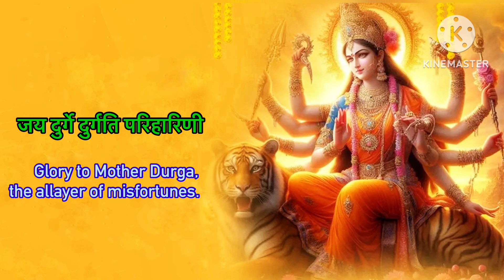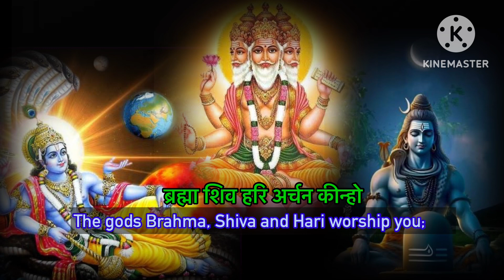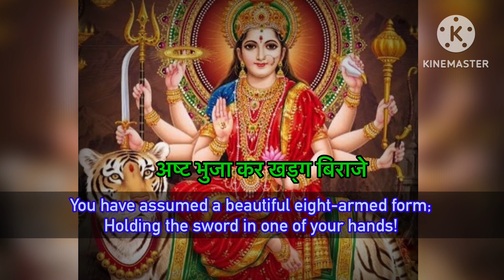Jaya Durge Durgati Pariharini | with lyrics and meaning| Durga Devi Bhajan | Ramakrishna Math Bhajan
Lyrics:
जय दुर्गे दुर्गति परिहारिणी
शुंभ विदारिणी, माता भवानी

आदि शक्ति परब्रह्म स्वरूपिणी
जग जननी चतुर्वेद बखानी

ब्रह्मा शिव हरि अर्चन कीन्हो
ध्यान धरत सुर नर मुनि ज्ञानी

अष्ट भुजा कर खड्ग बिराजे
सिंह सवार सकल वरदानी

ब्रह्मानंद चरण मे आयो
भव भय नाश करो महारानी

Translation:

Jaya Durge durgati parihāriṇi.
Victory to Mother Durga, the destroyer of all misfortunes!

Śumbha vidāriṇi mātā bhavānī.
The Divine Mother; the slayer of the demon Shumbha.

Ādi-śakti para brahma svarūpiṇi
You are the Primordial Power; the Embodiment of Brahman,

Jagaj-janani chatur veda bakhānī.
The universal Mother extolled in the four Vedas.

Brahmā śiva hari archana kīnho;
The gods Brahma, Shiva and Hari worship you;

Dhyāna dharata sura nara muni jnāni.
Gods, ordinary mortals, saints & sages meditate on you

Ashṭa-bhujā kara khaṛga virāje;
You have assumed a beautiful eight-armed form;
Holding the sword in one of your hands!

Simha savāra sakala vara dāni.
Rider
The mighty lion is your mount; O Bestower of all boons!

Brahmānanda charaṇa me āye
Brahmananda has come to take refuge at your feet;

Bhava bhaya nāśa karo mahārāṇī.
O Supreme Goddess, destroy forever all worldliness in us!